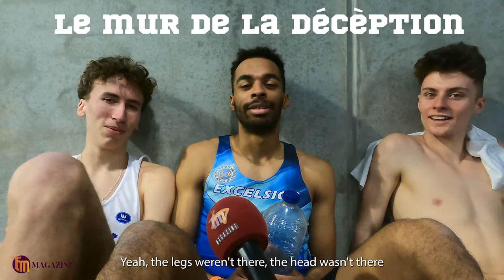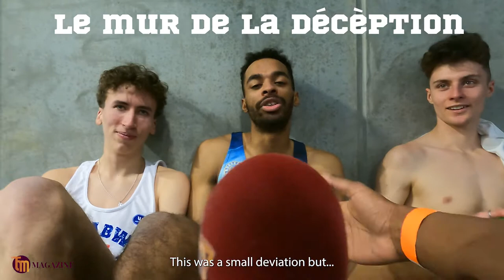Championnat de Belgique TC Indoor 2022 | Trackandmemes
Les championnat de Belgique, c'était l'avant dernière compétition pour certains, pour d'autres, on s'est retrouvé aujourd'hui au championnat universitaire à Gand...
Lors de cette vidéo, j'ai filmé quelques unes de vos courses, et interview Melvin, Enguerran qui a fait double champion du Luxembourg, et l'incroyable trio Maxime, Simon et Hadrien qui profitaient de leur "après courses" pour essuyer leur larmes. "Le 400m est une discipline très difficile", nous confie Simon. Je suis entièrement d'accord.

📲 Instagram du Magazine : @trackandmemesmagazine

Musiques (dans l’ordre) :
🎶 Aucun Prix - Imrah
🎶 Petiro - Bloom Trappers ft. maiwaan

Merci d’avoir visionné la vidéo and Be blessed